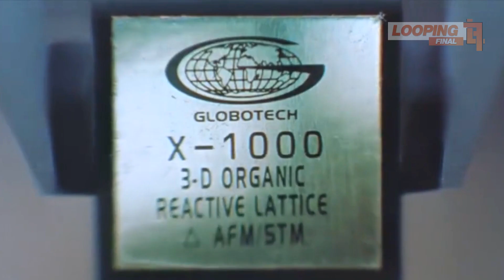O filme que CHIP de inteligência ARTIFICIAL faz BRINQUEDOS ganharem VIDA [Pequenos Guerreiros]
Filme: Pequenos Guerreiros (Small Soldiers)
Ano: 1998

Minutagem:
00:00 Inicio
00:16 Recap
07:21 Considerações Finais